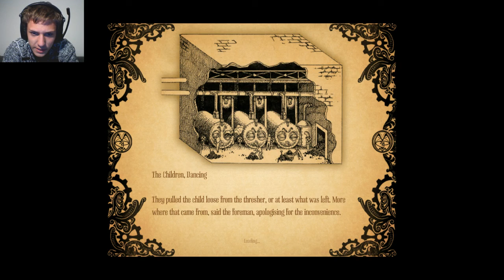Amnesia; a Machine for styx EP 6. We are going down on 'em.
ENJOY! SuB! AND WRITE A COMMENT!:D